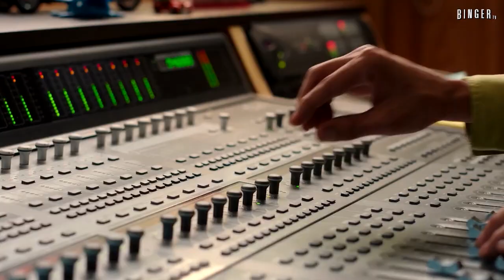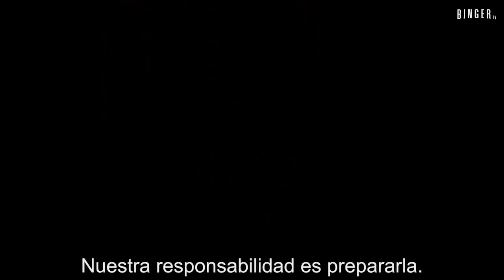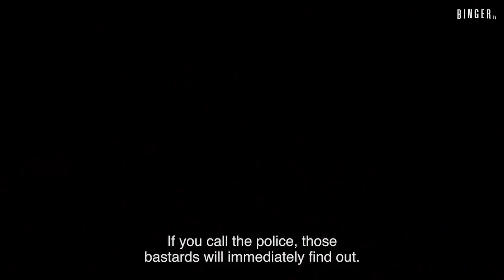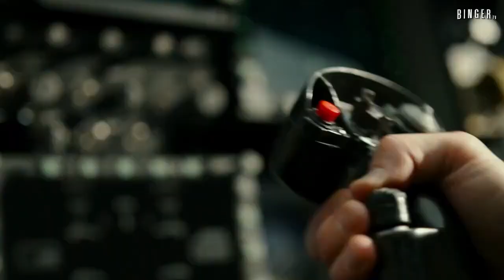ESTRENOS del CINE MAYO 2022 | Películas que se Estrenan en Mayo 2022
ESTA ES LA CARTELERA DEL CINE PARA ESTE MES DE MAYO 2022, ESTE MES TENEMOS GRANDES ESTRENOS Y QUE SEGURO LO VAS A DISFRUTAR 😉MIRA EL VÍDEO Y ENTÉRATE..

A todos nos encanta ir al cine, así que te traigo las mejores películas que se estrenan este MAYO❤️❤️, son muchas verdad, pues toca ir comprando las entradas para ir a verlas :D!!! UNETE A NUESTRO GRUPO DE TELEGRAM PARA VER LAS SERIES QUE COMPARTIMOS.